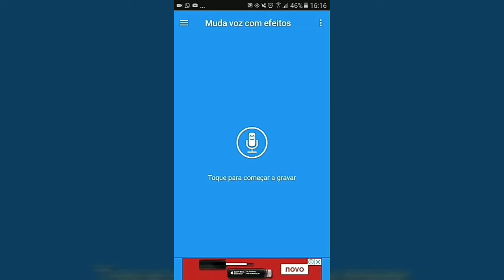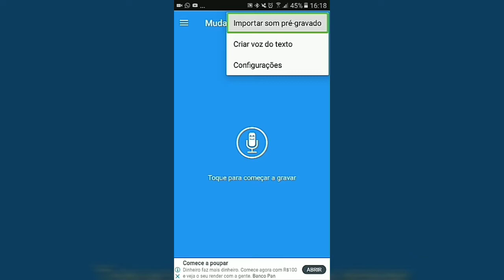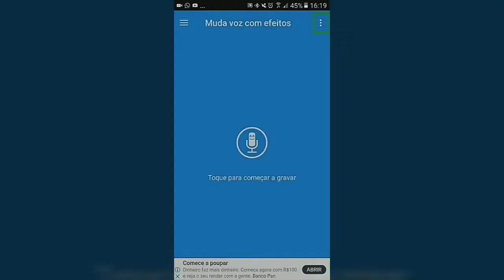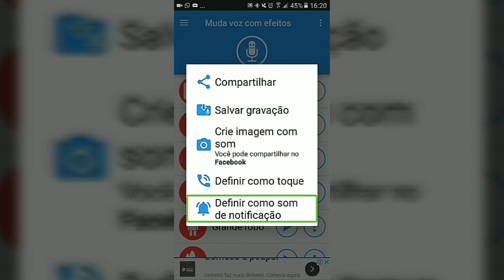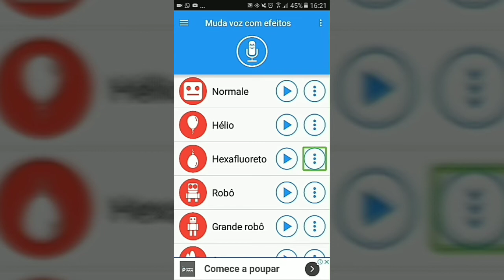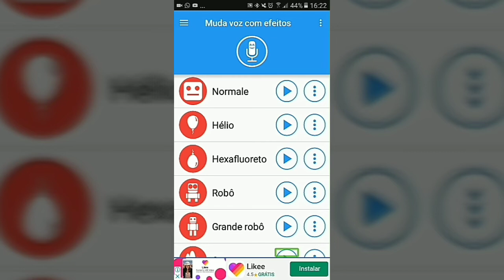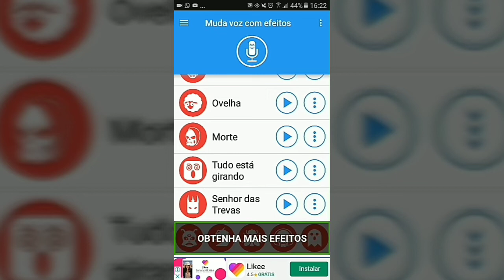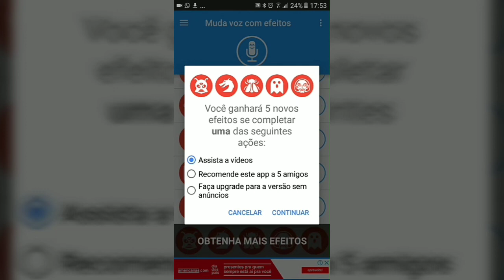demonstração do aplicativo Muda Voz com Efeitos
Olá galerinha! neste vídeo nossa amiga Maria Lilian, vai demonstrar o aplicativo Muda Voz com Efeitos.

Lígia Faria Tech

Acessibilidade 24 Horas-  o tempo todo com você